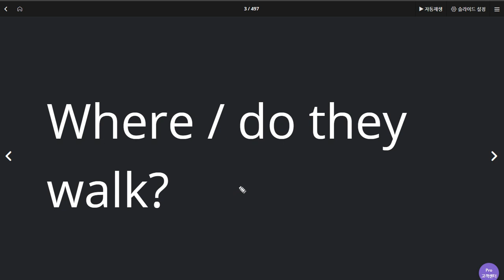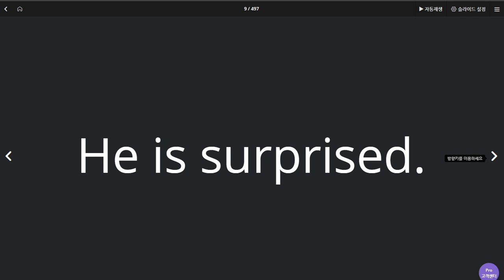김도헌 2020 07 15 칭찬